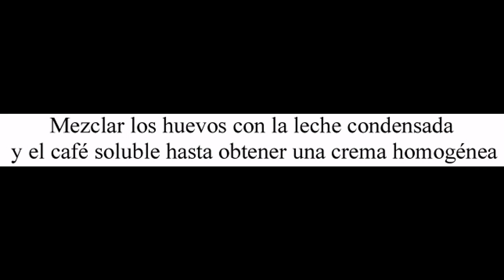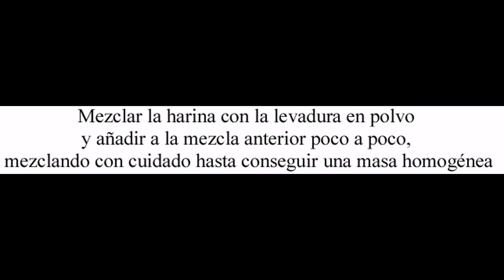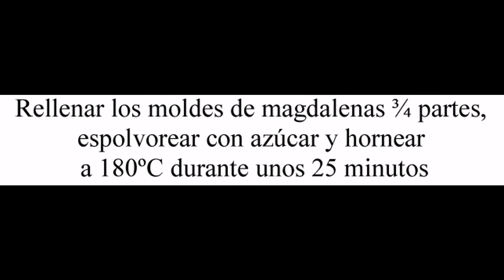Magdalenas de café bombón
Devorando España

Hoy te enseño a preparar unas magdalenas de café bombón.

Hace tiempo hice unas magdalenas de café con leche que me encantaron, y eso que el café con leche no me gusta, así que cuando me tropecé con unas magdalenas similares, pero de café bombón, el cual es uno de mis cafés favoritos, tardé poco en ponerme manos a la obra.

El resultado es muy similar a las mencionadas magdalenas de café con leche, pero con una superficie más dorada y algo más dura por la caramelización del azúcar que tiene la leche condensada, eso sí, su interior era muy suave y esponjoso.

Con los ingredientes que te indico puedes preparar ocho magdalenas de café bombón.

¿Habías probado alguna vez las magdalenas de café bombón? ¿Y magdalenas hechas con otro tipo de café?

Para preparar estas magdalenas de café bombón necesitaras:

- 200 gr. de leche condensada

- 150 gr. de harina

- 80 ml. de aceite de girasol

- 8 gr. de levadura en polvo

- 5 gr. de café soluble

- 2 huevos

Para preparar estas magdalenas de café bombón debes seguir los siguientes pasos:

- Mezclar los huevos con la leche condensada y el café soluble hasta obtener una crema homogénea.

- Añadir el aceite de girasol poco a poco y sin dejar de remover hasta que se integre por completo.

- Mezclar la harina con la levadura en polvo.

- Añadir a la mezcla anterior poco a poco y mezclar con cuidado hasta conseguir una masa homogénea.

- Rellenar los moldes de magdalenas ¾ partes y espolvorear con azúcar.

- Hornear a 180ºC durante unos 25 minutos.